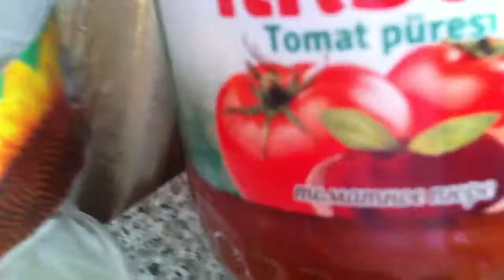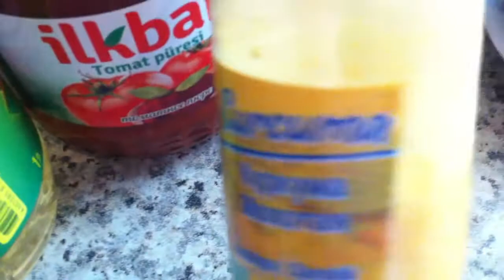LOBYA ÇIĞIRTMASI.ORİJİNAL. YEŞİL FASULYEDEN ENFES TARİF- Azərbaycan Milli yeməyİ-Yemek Tarifleri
Əziz izləyicilərim sizlər üçün çox dadlı və çox ləzzətli yaşıl lobya çığırtması hazırladım.Məni izlədiyiniz üçün hər birinizə ayrı-ayrı təşəkkürümü bildirirəm.Kanalıma abone olmayi videolarımı beyenmeyi və bildirimleri açmağı unutmayin.Yeni-yeni qeyri adi videolarımda görüşənədək əziz dostlar